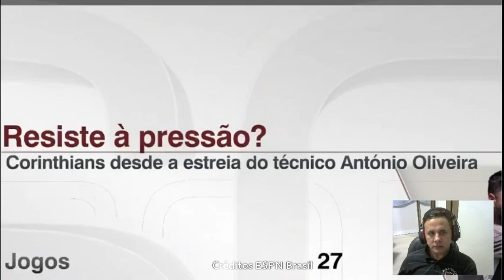Corinthians precisa vencer pra Antônio Oliveira permanecer no clube. As análises dos comentaristas.